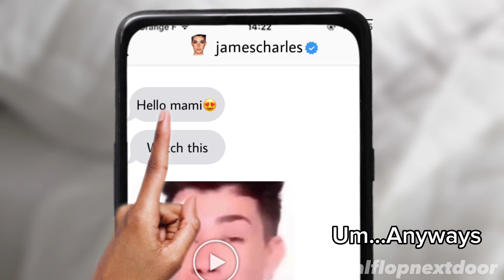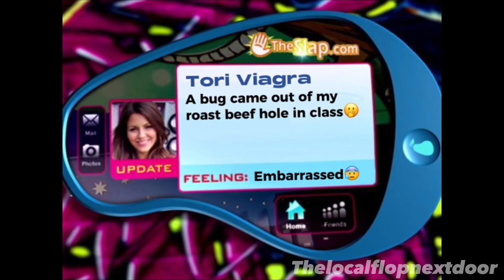CupcakKe reacts to TikTok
Cupcakke watches tiktok that people sent her, but it goes wrong…